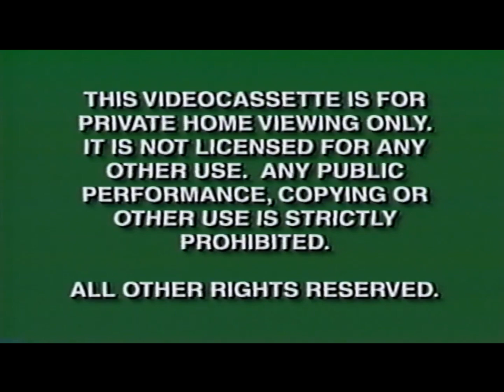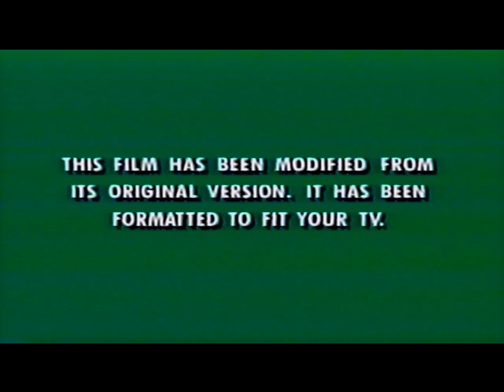(FULL TITLE IN DESCRIPTION)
Opening To Walt Disney's Captain Underpants Captain Underpants Loses his Powers and Other Stories 1998 VHS